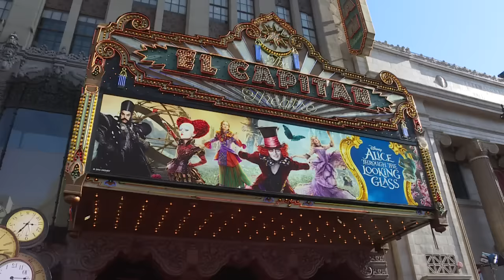Johnny Depp acusado de agresión por su esposa Amber Heard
La justicia ordenó al actor Johnny Depp no acercarse a su esposa, Amber Heard, quien lo acusó de violencia doméstica y pidió el divorcio.